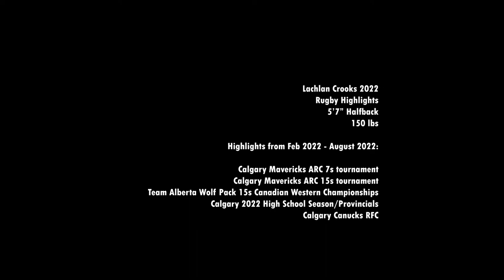Lachlan Crooks Highlights 2022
Lachlan Crooks
2005 Half Back

Calgary Canucks RFC
Calgary Mavericks 7s
Calgary Mavericks 15s
Wolf Pack
Westmount Charter School RFC